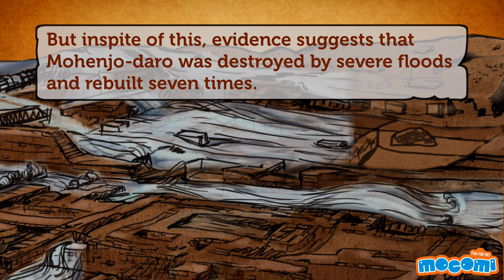Decline of the Harappan Civilization | History for Kids | Educational Videos by Mocomi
presents: Decline of the Harappan Culture

It cannot be said for sure how the Indus Valley Civilization perished. But among the many possible theories, 2 theories have gained credence. The first cause could be an invasion by a barbaric tribe, probably the Aryans, and the other cause could be climatic changes which caused the Indus Valley to be flooded very often.

The city of Harappa was divided into two parts- The Citadel, which was home to the great public bath as well as large residential buildings that housed around 5000 people. It also had two large assembly halls but there is no evidence of the presence of any kings, priests, armies, palaces or temples. So the purpose of the Citadel is still unclear. The Lower City- was laid out in a grid like pattern. Most people lived here and seemed to have been traders or artisans.

They resided with others who were in the same profession as theirs. Potters’ kilns, dyers’ vats, metal working, bead making, shell making suggest that the people of Harappa had a wide range of occupations. Materials were procured from far-away places to make a wide range of things such as seals, beads and other artifacts.

Seals which were discovered during excavations had pictures of Gods, animals and other inscriptions. Some of these seals were used to stamp clay on trade goods. Goods made in the Indus valley traveled as far as Mesopotamia (present-day Iraq), Afghanistan and other parts of India. Jewelery that was discovered in the area suggests that the people of the Indus Valley had access to gold, copper and semi-precious stones.

Watch this video to learn about these theories and visit the following link to learn more about the decline of Harappan Culture

For more fun learning videos and interactive articles related to history, go